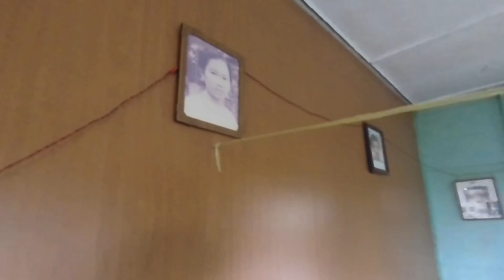Mission Eleven Six - Sibu to Kekan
Misi 11-6 tersasar kerana sampai ke destinasi akhir jam 7:26